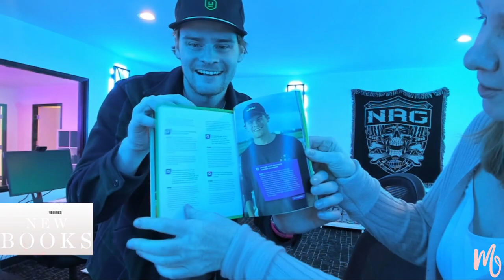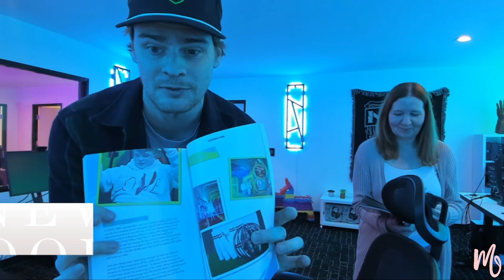LA Vlog behind the scenes at the NRG Castle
Hi everyone
Here is some footage of our recent trip to LA and visiting the NRG Castle.  There was a lot of footage so there will be a 2nd Vlog out soon.  I hope you enjoy watching.